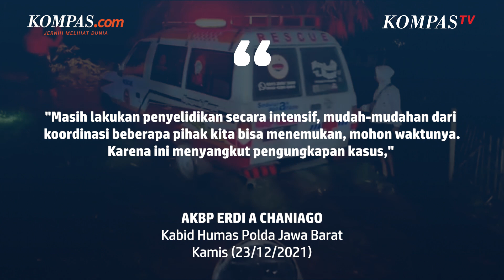Polisi Selidiki Penyebab Kecelakaan Handi-Salsabila di Nagreg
Polisi selidiki penyebab kecelakaan yang dialami Handi Harisaputra dan Salsabila di wilayah Nagreg, Bandung, Jawa Barat.

Kabid Humas Polda Jawa Barat AKBP Erdi A Chaniago menyebut, Polresta Bandung terus berkoordinasi dengan Polda Jawa Tengah terkait kasus kecelakaan tersebut.

Diketahui, sebelum jasad ditemukan di Cilacap dan Banyumas, Jawa Tengah, dua sejoli ini diketahui mengalami kecelakaan di wilayah Nagreg, Kabupaten Bandung.

Meski begitu, polisi sudah mengantongi ciri-ciri pelaku, saat ini sedang mengumpulkan sejumlah petunjuk dan barang bukti.

Penulis: Kontributor Bandung, Agie Permadi
Video Journalist: Kompas TV/Ridwan Mustopa
Penulis Naskah: David Satya Putra
Narator: David Satya Putra
Video Editor: David Satya Putra
Produser: Adesari Aviningtyas